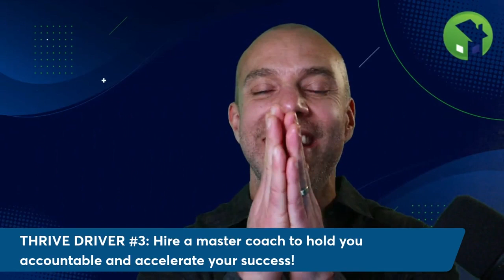3 Simple Steps to Thrive in 2023 (Regardless of the Economy)!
We all want to be in control of our businesses and watch them thrive, but with the current market shift, a lot of people are failing to meet their mark and doing more with less seems like a far-fetched idea.

How can we regain control and take the helm and steer our businesses toward success? Can we push the needle of profit and performance regardless of the market?

How can we be the least and last affected by the market downturns rather than being the first and most?

In this episode, I discuss 3 simple steps to help you thrive in 2023 and beyond and how to be successful in any market.

-Defining our success
The concept of thriving differs from person to person. How do we figure out what it means to us?

-How to get aligned
How do we align our goals and habits?

-Why it’s critical to be specific about what we want
What can we do to create clarity around our goals?